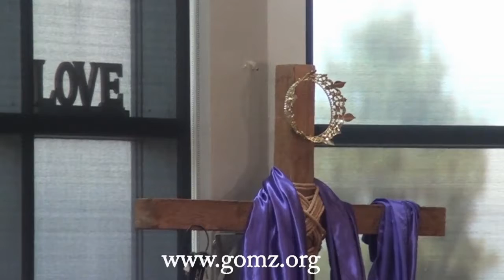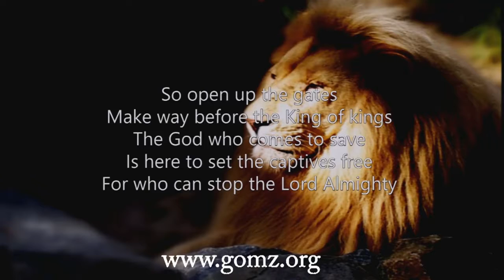09\30\18 Worship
Description